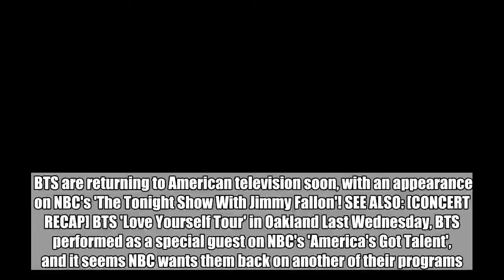BTS will be guesting & performing on 'The Tonight Show With Jimmy Fallon' next week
BTS are returning to American television soon, with an appearance on NBC's 'The Tonight Show With Jimmy Fallon'! SEE ALSO: [CONCERT RECAP] BTS 'Love Yourself Tour' in Oakland Last Wednesday, BTS performed as a special guest on NBC's 'America's Got Talent', and it seems NBC wants them back on another of their programs. According to reports on September 18, BTS are scheduled as a guest and a musical performance for 'The Tonight Show With Jimmy Fallon' next week, on September 25. The episode will also feature another guest, American actress Taraji P. Henson.
#(BangtanBoys)BTS,